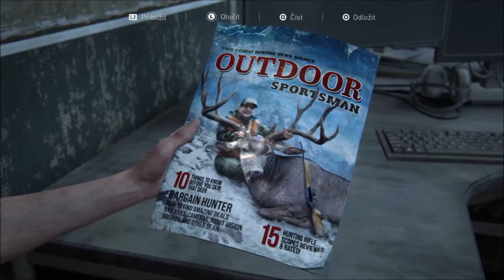ZJIZVENCI PŘICHÁZÍ !! | The Last Of Us Part II #15 (Cz Gameplay)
V dnešním díle se konečně potkáme s frakcí, která si nebere servítky.
Budu rád za každou podporu.